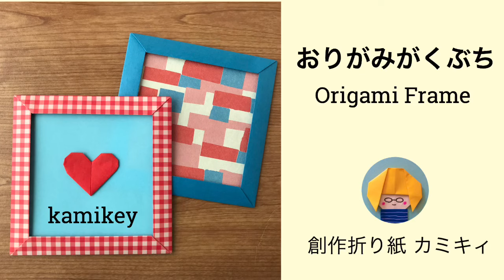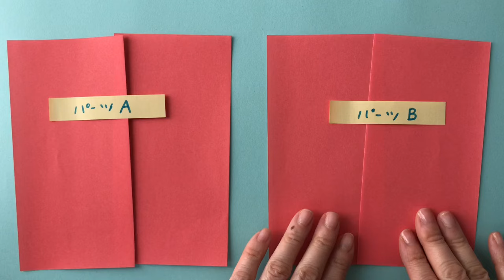折り紙がくぶち Origami Frame (カミキィ kamikey)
折り紙など四角い紙を飾るのに便利なフレームを考えてみました。かわいい柄ならそのまま、無地の折り紙にモチーフを貼っても。デザイン考案：カミキィ　Design: kamikey

★ カミキィ オリジナルの人気作品★

【折り紙】スノードーム　Snow Globe Origami (カミキィ kamikey)

・オークションサイト等での作品の販売はお止めください